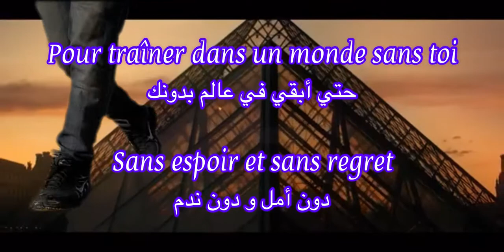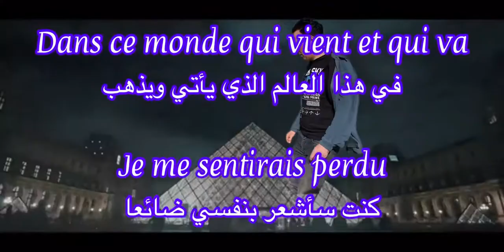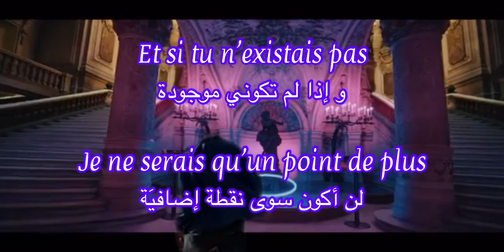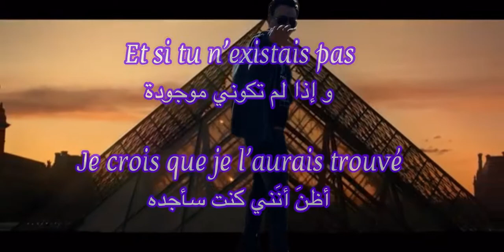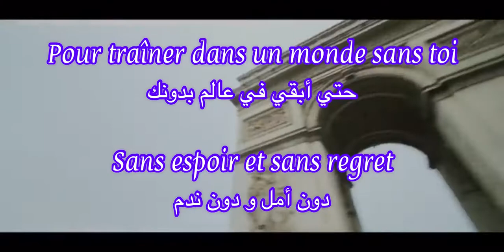￼Et Si Tu N'existais Pas ..